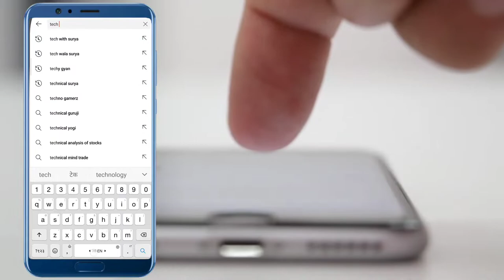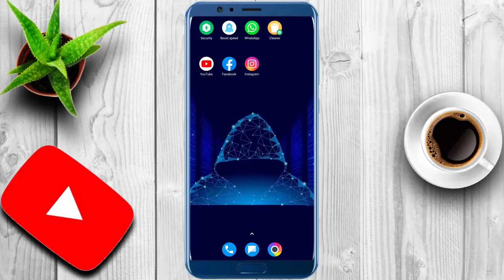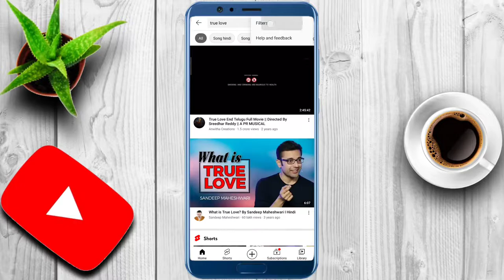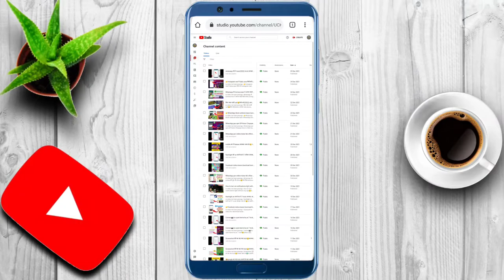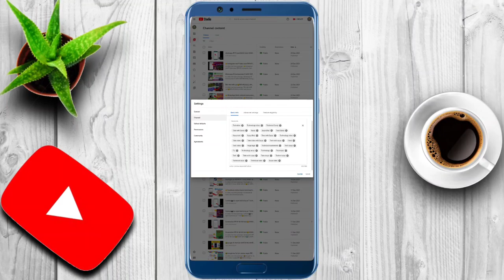YouTube channel ko search me kaise laye 2022.YouTube channel ko search me kaise len.tech wala surya.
YouTube channel ko search me kaise laye. YouTube channel search me nahi aa raha. YouTube channel search me nahi aa raha hai. YouTube channel search me nahi aa raha hai 2022.

YouTube shorts
Tech with surya
Techvideo
Technology video
Technical Guruji
Tech with Surya
Surya
Surya Bhai
Tech Surya
Surya tech
Surya Bhai
Tech with Surya
Technology video
Tech video

My tripod

My laptop